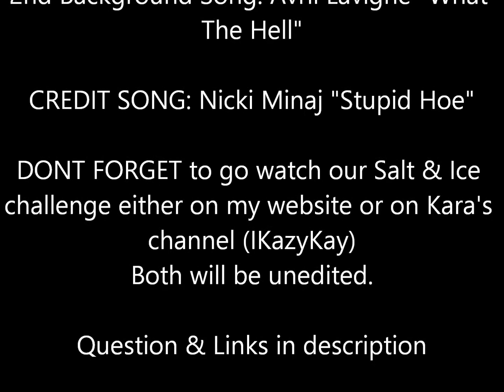Cinamon Challenge with my cousin (Day To Day 2: Day 4: Wednesday)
The unedited version of this will be on her channel. The Unedited Chubby Bunny video is too! :)
As of now her channel is privated!